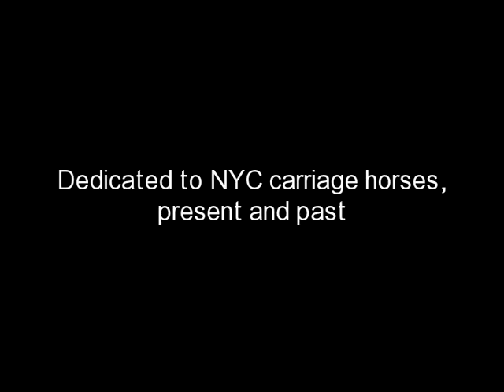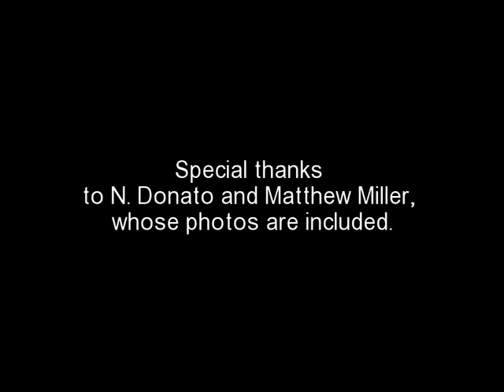New York City's Own War Horses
Tribute to the New York City carriage horses, both past and present.
An ongoing documentary project of the Coalition to Ban Horse-Drawn Carriages (NYC), which is working toward a ban on the inherently inhumane and dangerous operation of carriages in New York City.

With grateful appreciation to those who allowed the use of these images, which are organized here simply as vignettes--no particular order or sequence. Most of the images in this video were taken either in 2011 or 2012.

Special thanks to Matthew Miller, for the photo of the fallen white horse, Charlie, and to the multiple images provided by Nadia D.